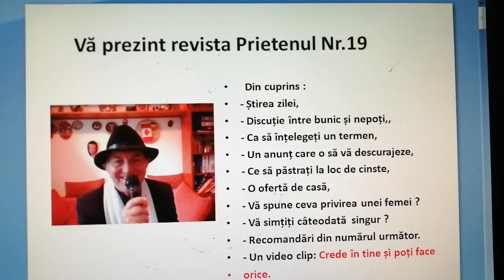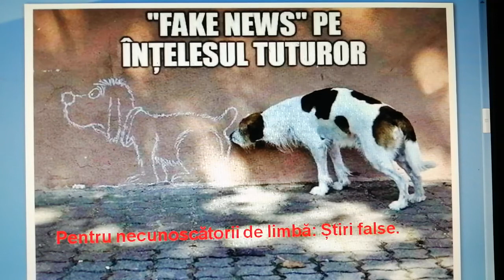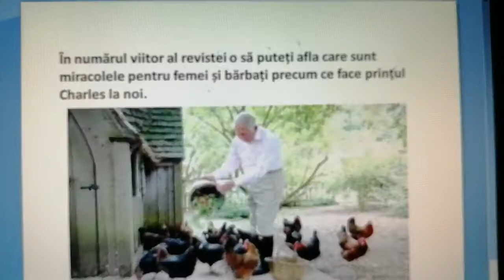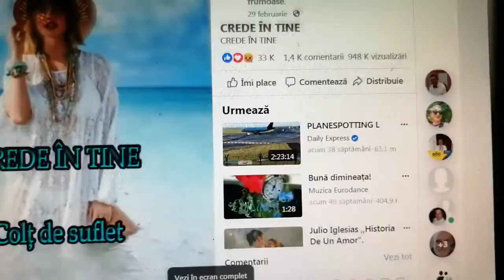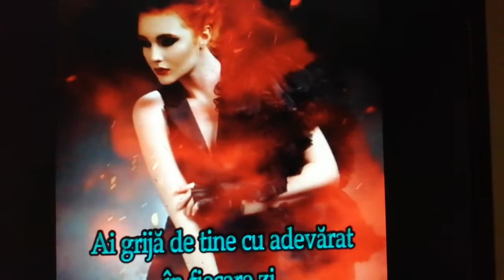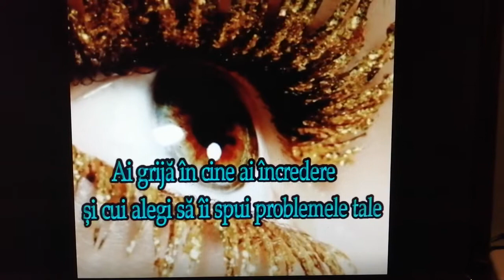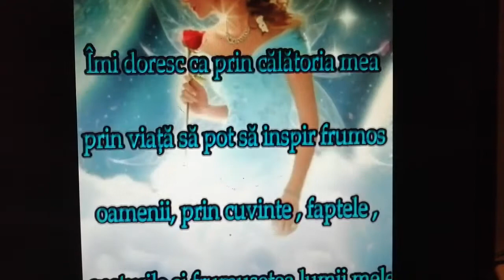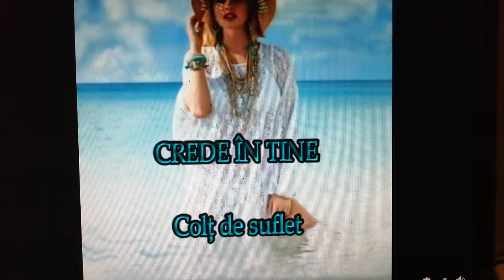Revista Prietenul Nr 19